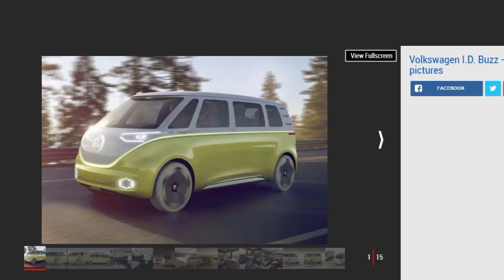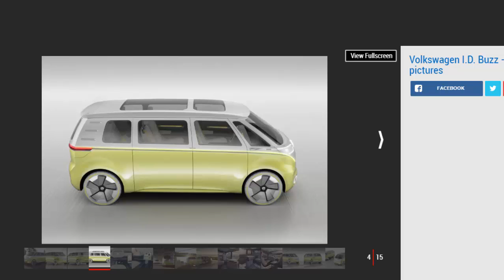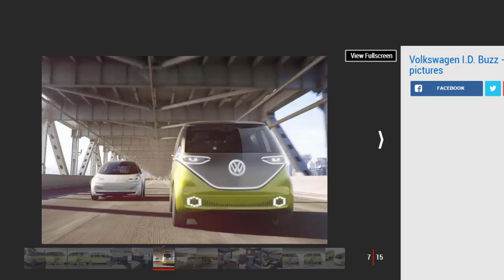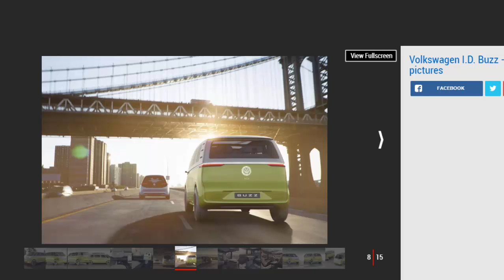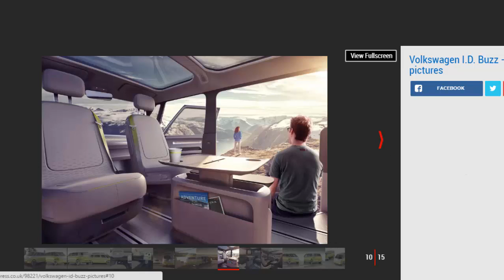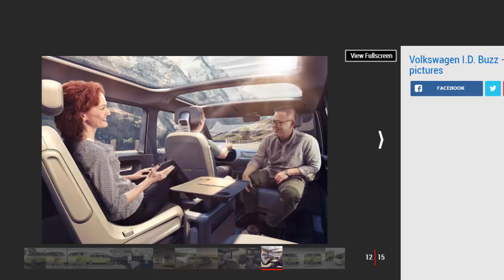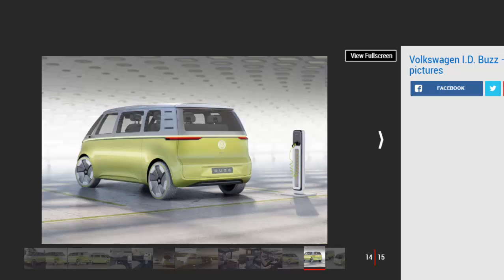Car Review - VW I.D. Buzz Stars At Detroit, And Points To Ride-sharing EV - Read Newspaper Tv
Read newspaper:
Car review - VW I.D. Buzz stars at Detroit, and points to ride-sharing EV
Source: autoexpress.co.uk